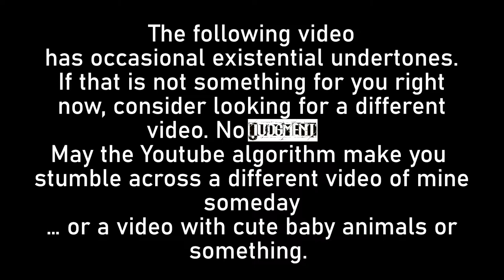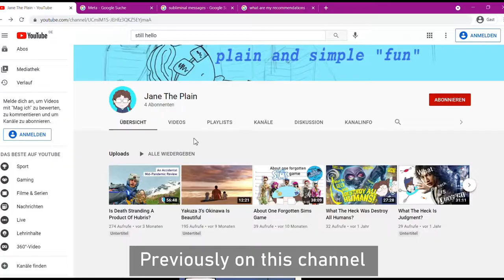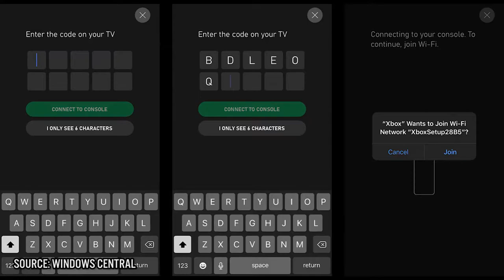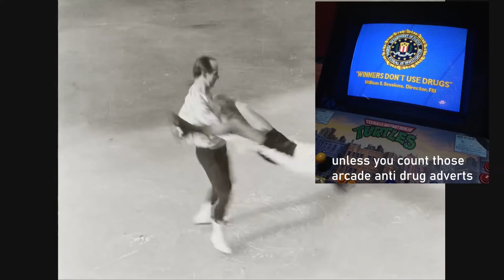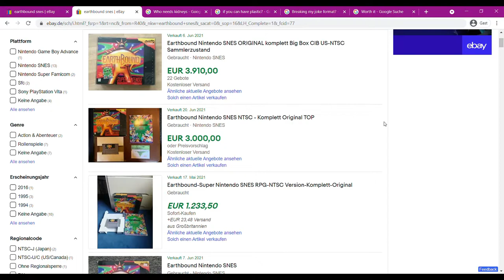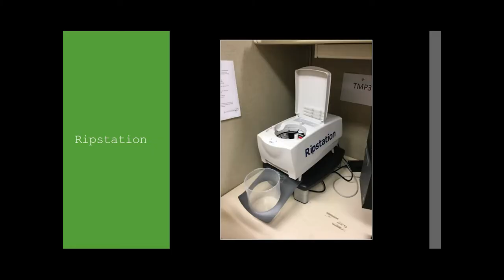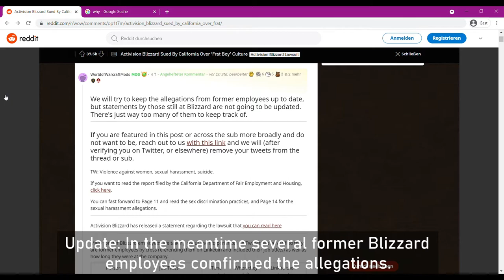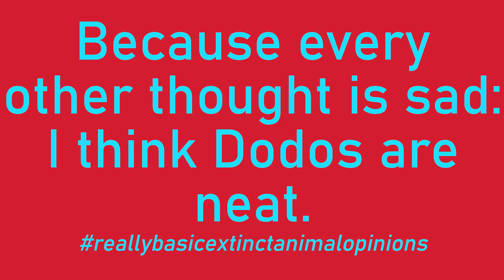Game Preservation & YOU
With regards to semi recent good news, let's examine the (in my opinion) overall sad state of video game preservation and some possible areas of action.
In the course of this information river this video will row next to burning nitrate film, unheard wishes for a PS5, archives, copyright, pirates, video game deities, remasters, remakes, game streaming and other existential matters.

As seemingly always:
Sorry for the pop sounds and overall ... audio weirdness. Me and good audio are shônen rivals or something.

Sources:
Pierce, David: “The Legion of the Condemned. Why American Silent Films Perished“, in: Film History, Vol. 9, No.1 (1997), pp. 5-22.
Landgraf, Greg: “Preserving Bits. Inside the Library of Congress's Video Game Collection“, in: American Libraries, Vol. 42, No. 11/12 (2011), p.45.
Newman, James: “Best Before. Videogames, Supersession and Obsolescence“, London 2012.

Due to Geocities Galleries having a Malware problem all of a sudden I had to remove the link
Dark Half fan translation by aeon genesis

A list of featured music is in the sources PDF

Time codes:
00:00 - Intro and disclaimer
02:54 Old Playstation stores
06:03 Game loss
10:51 Game industry and preservation
19:01 film preservation excursion
26:33 Game archives
37:55 Game publishers vs. fans
44:00 What to (maybe) do?
50:21 Conclusion
55:01 Outro

Let's enjoy this video as long as the insurmountable end of time allows.